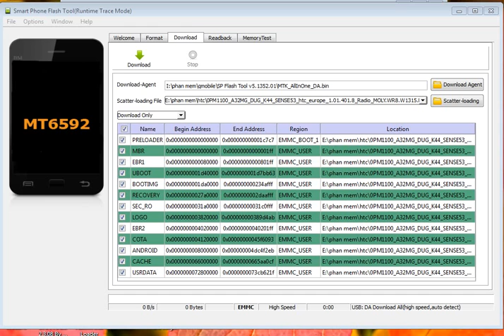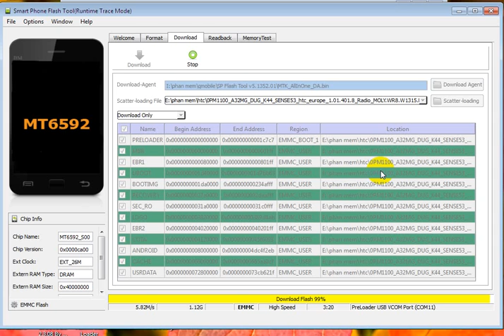flashing repair htc OPM1100 D626ph fix full hanging logo security code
Hello friends
This video I instruct you to fix htc D626ph hanging logo protected code with SP Flash Tool